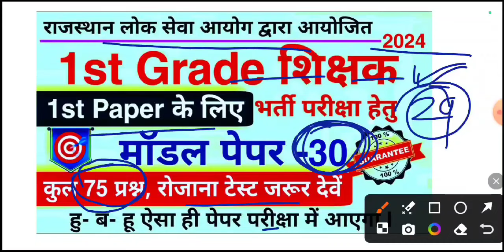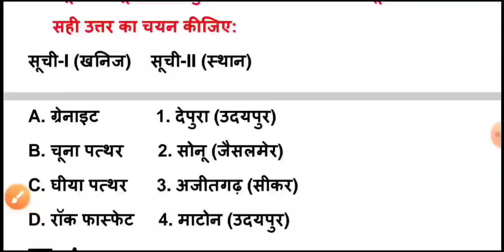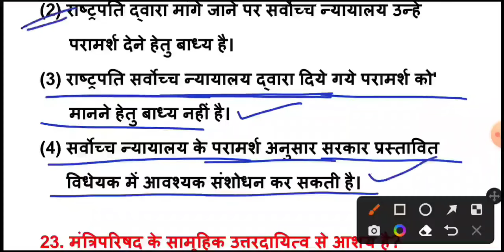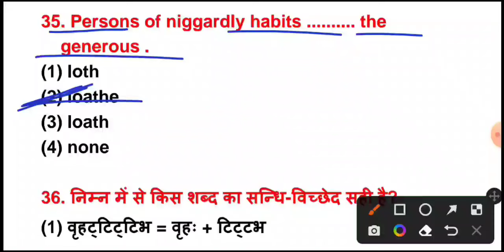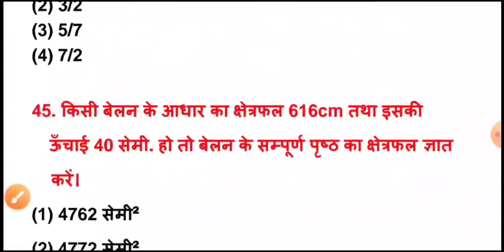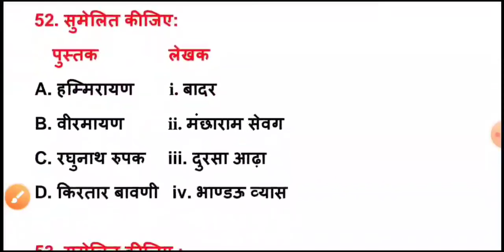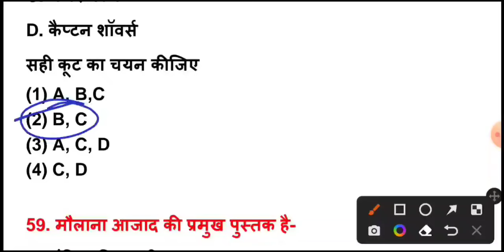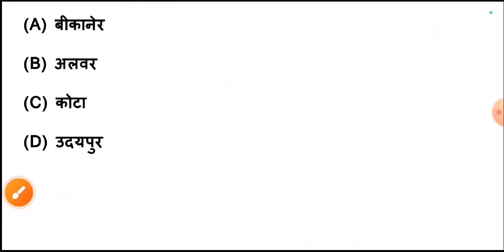1st Grade Model Paper 2024 | RPSC स्कूल व्याख्याता 2024